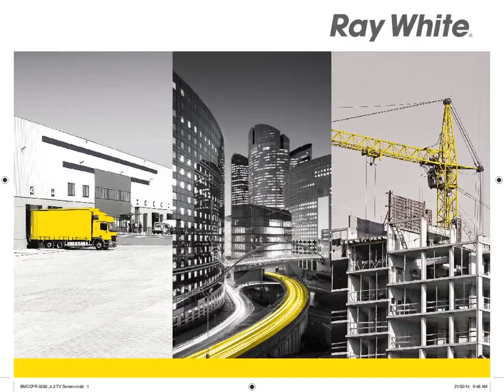Broken Hill - South Broken Hill - Clifford Wren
121 Patton Street, Broken Hill
Clifford Wren

Small commercial premises for rent, was a doctors surgery in the past. Reception, two rooms, toilets, rear access. Stones throw to Patton St Village. Use for your own venture or storage. Choice is yours.

BRH8239308
Ray White Broken Hill